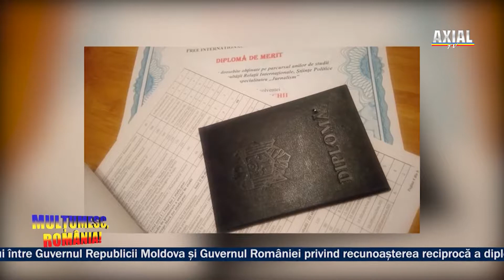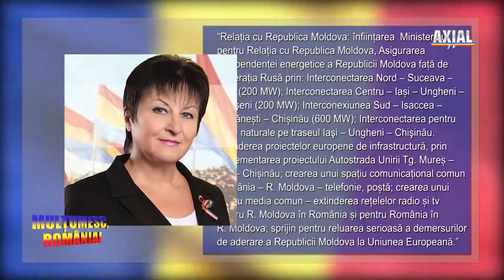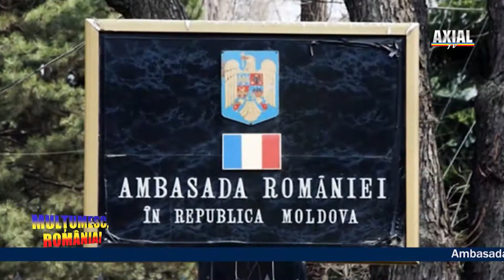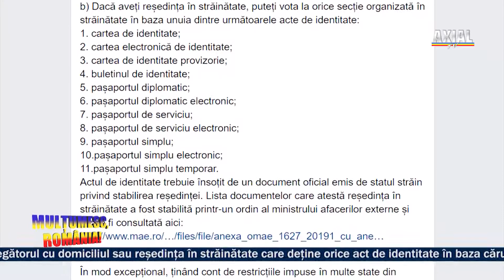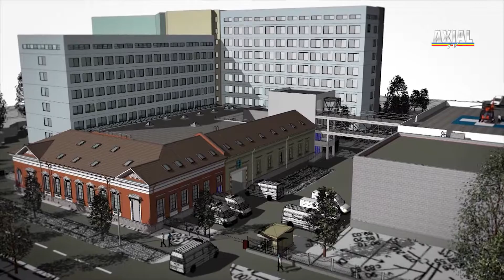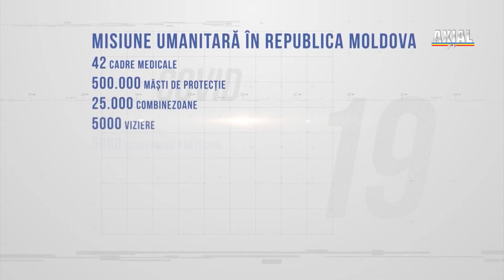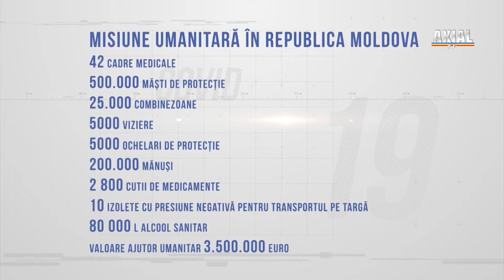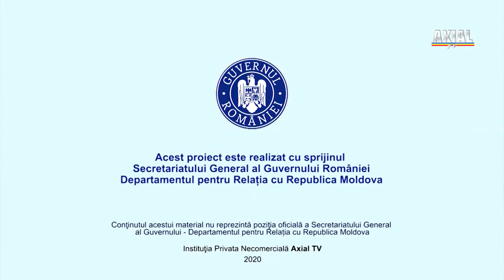„Mulţumesc, România!” (19)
Această emisiune este realizată cu sprijinul Secretariatului General al Guvernului României – Departamentul pentru Relația cu Republica Moldova. DRRMRomânia Conţinutul acestei emisiuni nu reprezintă poziţia oficială a Secretariatului General al Guvernului României – Departamentul pentru Relația cu Republica Moldova.